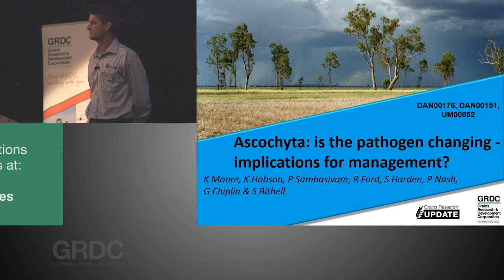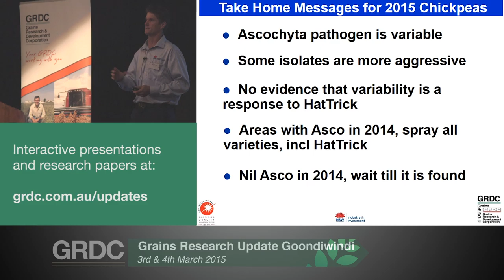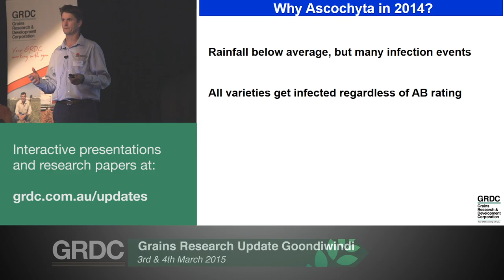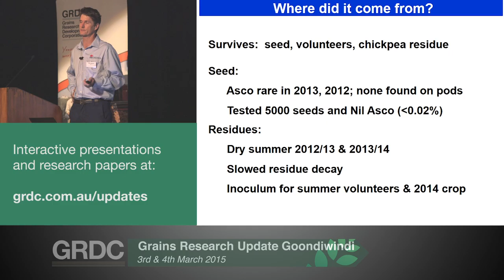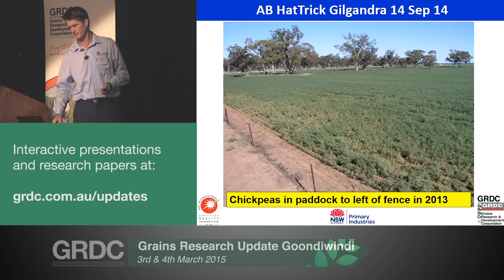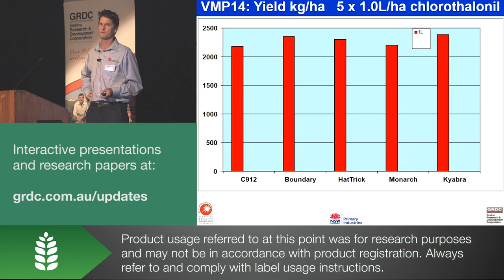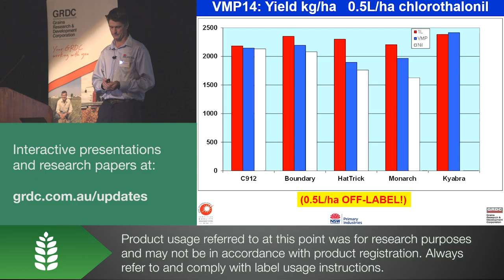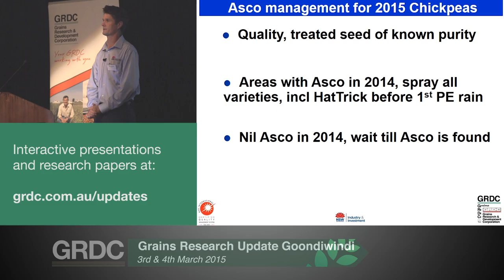Grains Research Updates 2015 | Goondiwindi | Ascochyta: Pathogen changes & management - S. Bithell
Full title:   "Ascochyta: Is the pathogen changing & what are the implications for management?"

Papers presented at GRDC Grains Research Updates 2015
Coonabarabran, NSW  -  26th February
Warren, NSW  -  27th February
Goondiwindi, Qld - 4th March

Presented by Sean Bithell (on behalf of Kevin Moore)

First paper title: "Chickpea ascochyta - is the pathogen changing and what are the implications for management"

Authors:
- Kevin Moore (NSW Department of Primary Industries)
- Kristy Hobson (NSW Department of Primary Industries)
- Prabhakaran Sambasivam (University of Melbourne)
- Rebecca Ford (University of Melbourne & Griffith University, Qld)
- Steve Harden (NSW Department of Primary Industries)
- Paul Nash (NSW Department of Primary Industries)
- Gail Chiplin (NSW Department of Primary Industries)
- Sean Bithell (NSW Department of Primary Industries)

GRDC Project Codes:   DAN00176, UM00052, DAN00151

Second paper title: "Chickpea ascochyta - evidence that varieties do differ in susceptibility of pods"

GRDC Project Codes:   DAN00176, DAN00151

Third paper title: "Effect of chickpea ascochyta on yield of current varieties and advanced breeding lines"